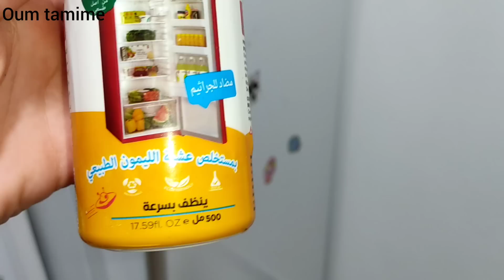تحرقلي لكروكي😬روتين عائلة جزائرية بسيطة🤗الڤاكونص ماكاش هادالعام☹️تنظيفات فالكوزينة فحفحت لحالة💯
ملابسي من عند 👈 collection myanas
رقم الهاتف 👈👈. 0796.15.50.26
صفحتها على الأنستغرام 👇👇👇